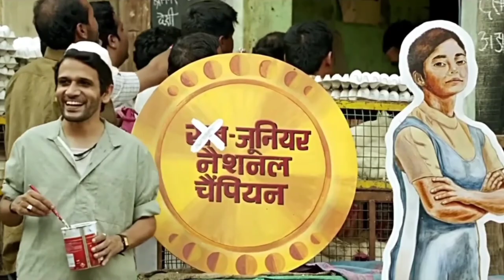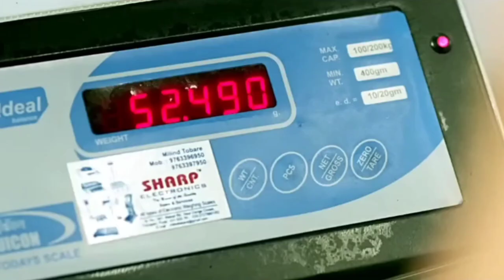A father trains his daughters to wrestle and win a gold medal for his country. # Dangal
This is a movie about a former wrestler who dreamt of winning a gold medal for his country but due to financial problems he wants to achieve his dreams through his by forcing them.

____ movie name Dangal